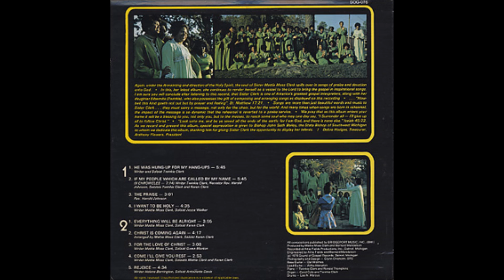He Was Hung Up For My Hang Ups (1976) - Mattie Moss Clark and The Michigan State Community Choir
Track 1 from the album, "He Was Hung Up For My Hang Ups" by Mattie Moss Clark and The Michigan State Community Choir.  Please Enjoy!

Writer and Soloist: Elbernita "Twinkie" Clark